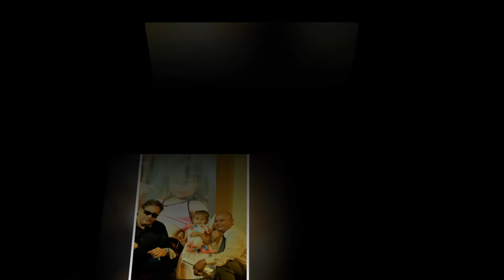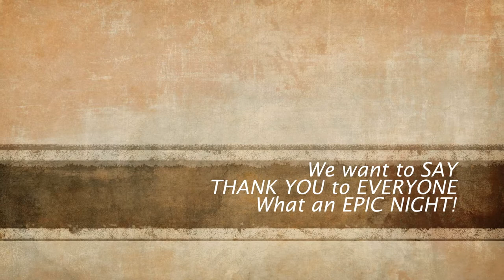Hollywood Showing Slide1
Don't miss the actions everyone is talking about.
Full Movie Available Worldwide on iTunes